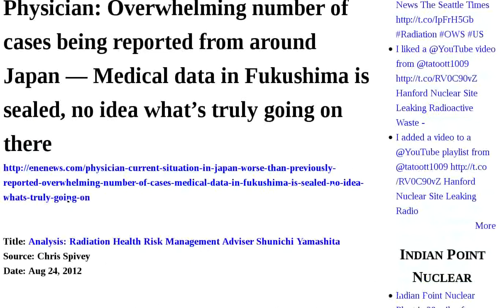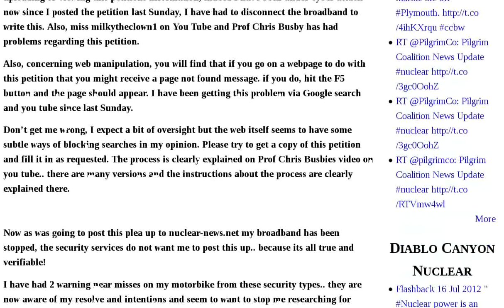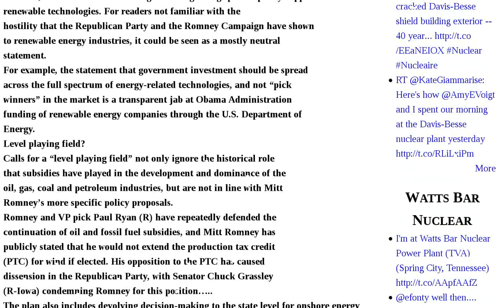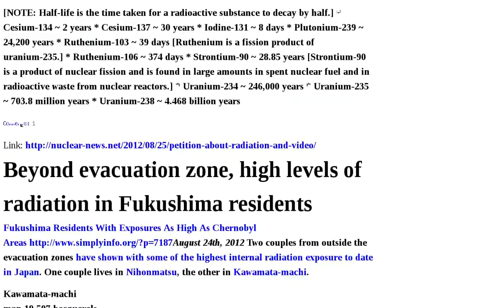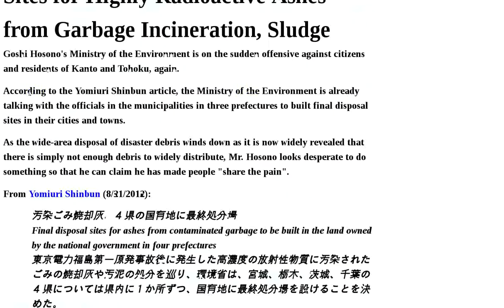Fukushima Japan Renewable Chernobyl Levels Radiation Physician Overwhelming Number Cases Being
13,299 Bq Kg from home-grown rosemary in Kashiwa | M5.9 Hokkaido, JMA seismic intensity was 5- | Tuesday Protest Against TPP at PM Official Residence Features Fake "Prime Minister Noda" | Yamada: We cannot cover Fukushima Daiichi reactors like after Chernobyl — It's more complex AUDIO | Physician: Overwhelming number of cases being reported from around Japan — Medical data in Fukushima is sealed, no idea what's truly going on there | TIME TO STOP THIS CRUEL MADNESS NOW! | Prominent Japanese spearhead a Bill to abolish nuclear power | Conservatives and right wingers now part of Japan's anti nuclear movement | Mitt Romney - very vague about renewable energy | Every USA State has big potential for renewable energy | Teacher: "I'm lying to a room full of students" — Fukushima City should be evacuated | The Koodankulam nuclear plant a national issue in India | VIDEO Cesium levels increasing in soil in Chernobyl area | VIDEO - Melted nuclear fuel in ground under Fukushima? | Petition about radiation, and VIDEO | Beyond evacuation zone, high levels of radiation in Fukushima residents | Greenpeacers Occupy Arctic Oil Rig | Physician: Overwhelming number of cases being reported from around Japan — Medical data in Fukushima is sealed, no idea what's truly going on there | Radioactive Japan: Miyagi, Tochigi, Ibaraki, Chiba to Have Final Disposal Sites for Highly Radioactive Ashes from Garbage Incineration, Sludge | King Uranium is losing not only its Big Mine, but also its Adelaide Audio